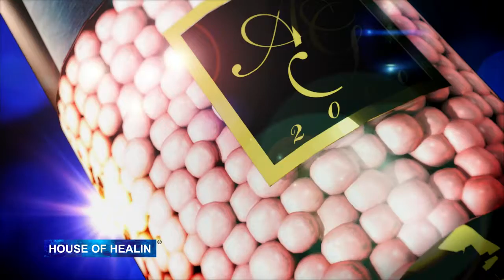MultiSphere Sunscreen TVC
House of Healin stores offer a wide range of products namely food products, beauty, skincare as well as personal hygiene products which cater for all age groups. The products had been developed after years of scientific research conducted on marine organism involving thousand of experiments and studies on Asian and non-Asian subjects.

IGR provide CREATIVE Video Production House services
TV Commercial / TV Programs / Product Videos / Launching Videos / Corporate Video / Event Videos / Multi-Camera Production.
Please contact if you need any video production services
WeChat : JamJamW